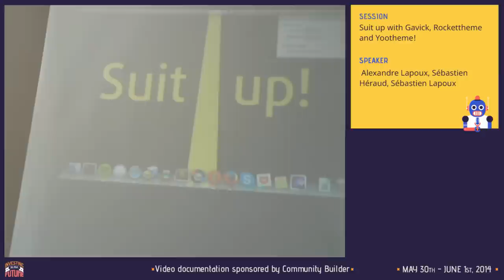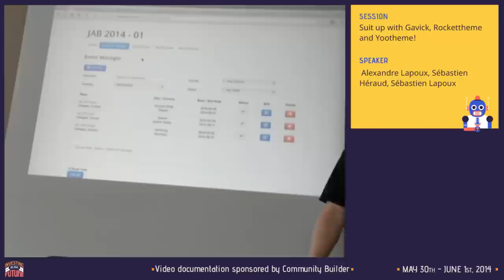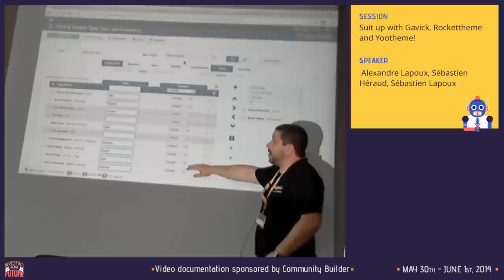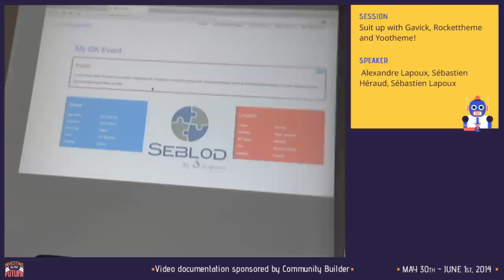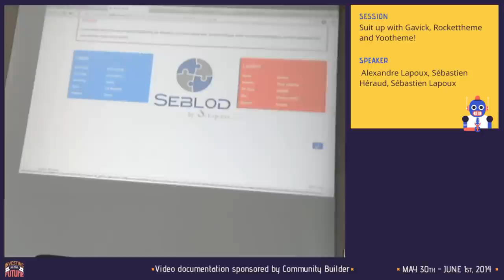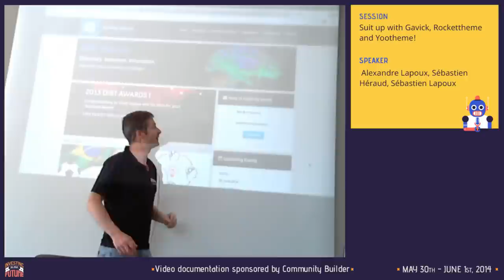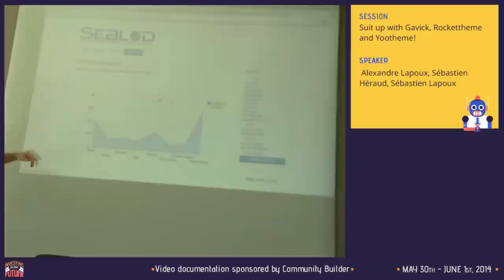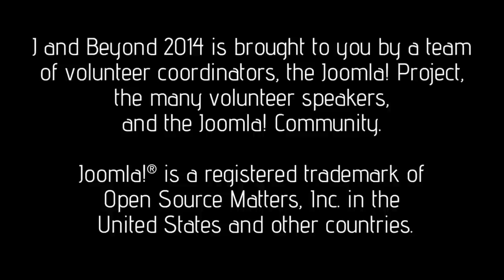Suit up with Gavick, Rockettheme and Yootheme!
By Alexandre Lapoux, Sébastien Héraud, Sébastien Lapoux

All Joomla! Templaters provide different slyle variations that can be applied on any position of their Site template.
You'll discover that SEBLOD can also inherit from these styles for its own positions.. in both Content templates and Form templates.

Intrigued by the above teaser? Book your flights and meet us there!